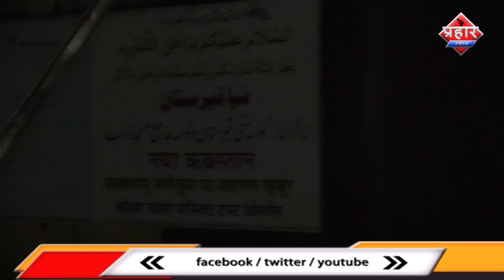मुस्लिम समुदाय ने घरो में की इबादत नियम का पालन किया||Aapka Prahar Times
मुस्लिम समुदाय ने घरो में की इबादत नियम का पालन किया
नहीं गए लोग कब्रस्तान घरो में की इबादत
समझदारी दिखाते हुए लोग अपने घर में ही है